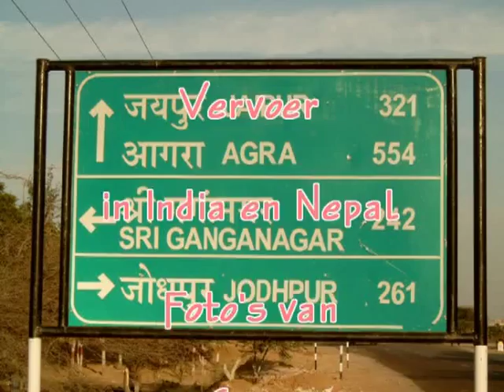Transport in India and Nepal.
You have many means of transport in India and Nepal.
Photopresentation. Original version for better quality.
Data from the wmv-version:
- views: 964
- comments: 1
- favorited: 0
- video rating: 2 with average: 4,5 stars